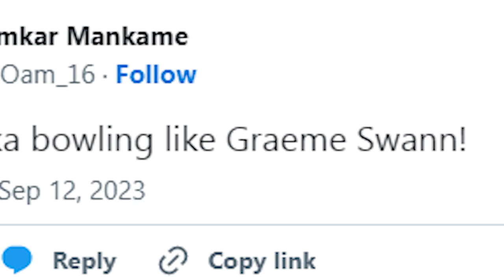“අසලංක මුරලි වගේද ග්‍රැහැම් ස්වෝන් වගේද”ජාත්‍යන්තර මාද්‍ය කිව් දේ